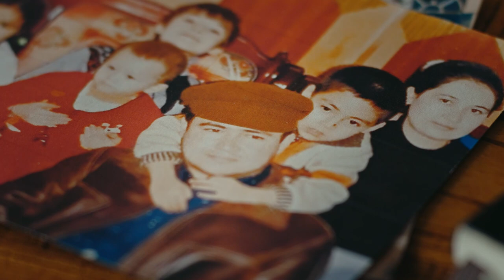De lange arm van Beijing met o.a. Qelbinur Sedik, Alerk Ablikim, Thijs Reuten & Ruben Brekelmans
Gevluchte Oeigoeren voelen zich niet veilig in Nederland. Ze worden op afstand geïntimideerd, bedreigd en bespioneerd door Chinese autoriteiten. Vanavond kijken we naar de documentaire A Boy Named Freedom, luisteren we naar de verhalen van Oeigoeren en spreken we met experts en politici over wat er tegen mensenrechtenschendingen en druk van buitenaf moet gebeuren.

De Oeigoeren, een islamitische minderheid in China, worden in de regio Xinjiang massaal opgesloten en geïndoctrineerd in straf- en detentiekampen. Volgens getuigenissen en mensenrechtenorganisaties vinden hier martelingen en sterilisaties plaats. Beijing spreekt van ‘heropvoedingskampen’ en ontkent dat sprake is van mensenrechtenschendingen. Ook buiten China zijn Oeigoeren blootgesteld aan druk en bedreigingen van de Chinese autoriteiten. Die vragen hun bijvoorbeeld om persoonlijke informatie door te geven, dragen hen op onmiddellijk naar Xinjiang terug te keren, en dwingen hun samenwerking af door te dreigen met opsluiting van hun familie in Xinjiang.

Qelbinur Sedik werd eerder gedwongen Chinese les te geven in detentiekampen in Xinjiang en was getuige van mensenrechtenschendingen. Vanavond vertelt ze haar verhaal. Lees hier vast een reportage van de BBC over de ervaringen van Sedik en anderen in Xinjiang.

De vader van Ahmedjan Kasim zit gevangen in Xinjiang. Zijn moeder Asiye Abdulaheb had eerder geheime Chinese overheidsdocumenten in handen en maakte de situatie in de kampen in Xinjiang wereldnieuws.

In A Boy Named Freedom volgt documentairemaker Job van Aken, Alerk Ablikim. Een Oeigoerse jongen in Nederland. Aan de hand van zijn persoonlijke geschiedenis en de zelfgeschreven kinderverhalen van zijn vader, zien we de zoektocht van Alerk naar zijn eigen identiteit en rol in het conflict van de Oeigoeren.

Meer over de situatie van de Oeigoeren in De Balie:
Kijk hier The Uyghur Human Rights Crisis terug met o.a. Jewher Ilham, activist en dochter van Ilham Tohti. Tohti is winnaar van de Europese Sacharov-prijs in 2019.
Luister hier naar De Balie Podcast met Ablet Bakir over de Oeigoerse onderdrukking.